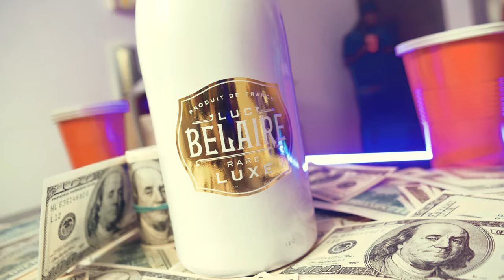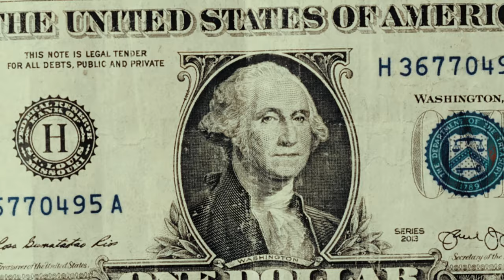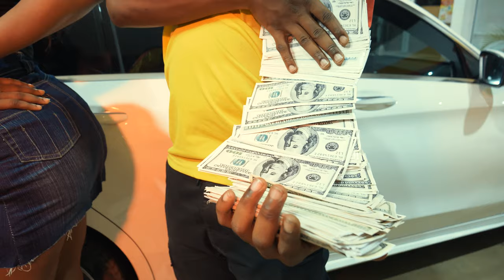Shabani - Road MANN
Music video by Shabani performing Road Mann
Stream/Download Road Mann Tape on all stores